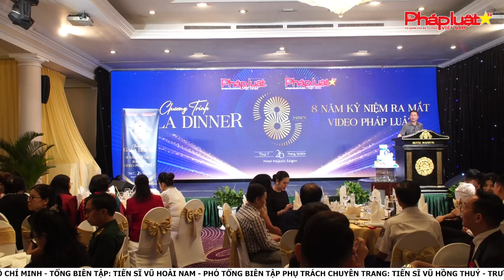Video Pháp luật: Kỷ niệm 8 năm thành lập phát triển và sáng tạo tiến bước trong kỷ nguyên mới